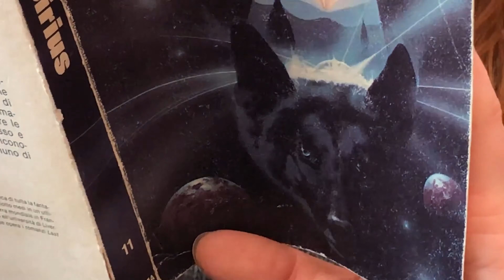KENNEL #03 // Demetrio Giacomelli